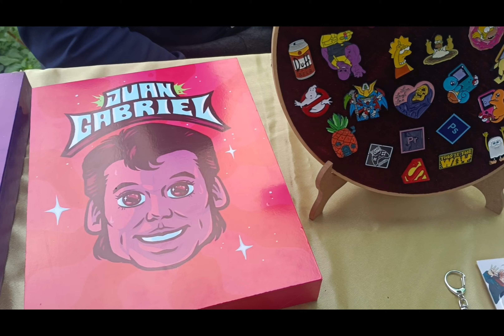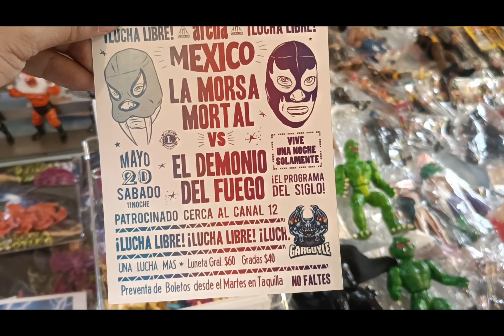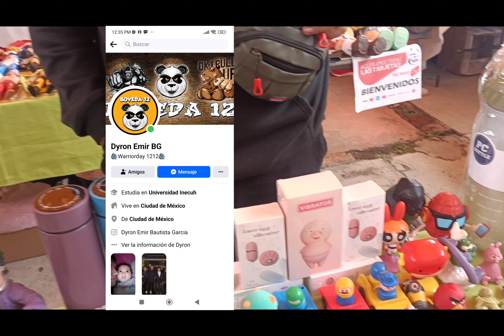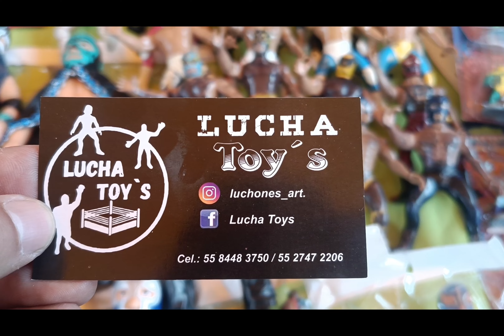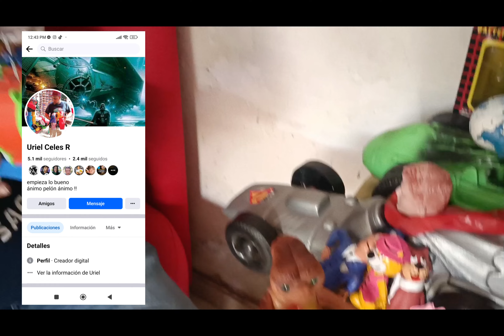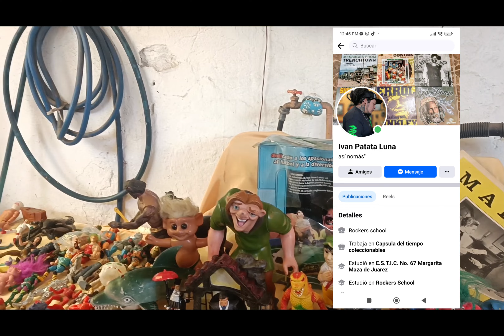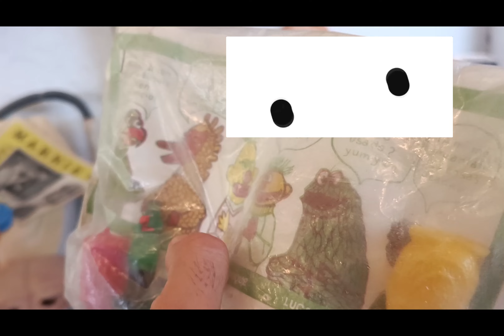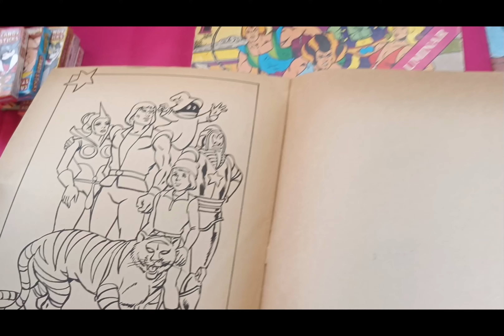chachareando en expo waser colecct fest @bern @juguetesentusrecuerdos7826